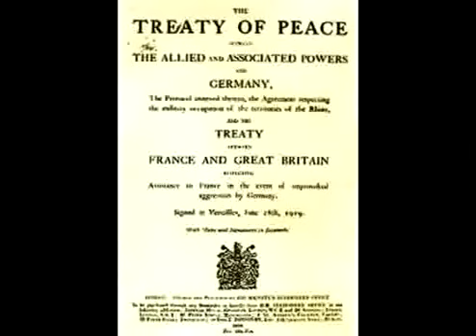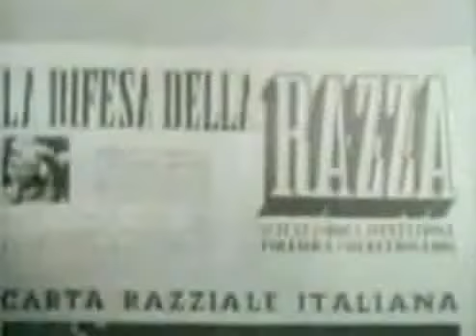pimera y segunda guerra mundial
guerras del mundo